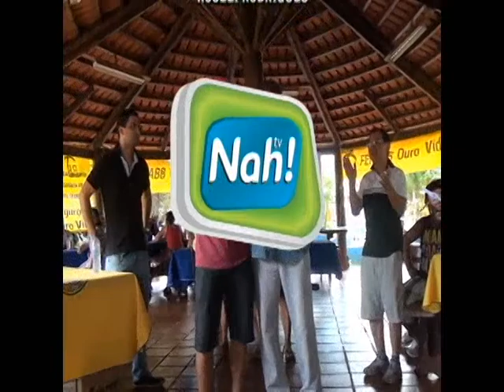FINAL COPA BB - PROGRAMA ALMANAHQUE 15_12_12_PART_03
COBERTURA COMPLETA FINAL DA  16ª COPA OURO BANCO DO BRASIL PELO PROGRAMA ALMANAHQUE